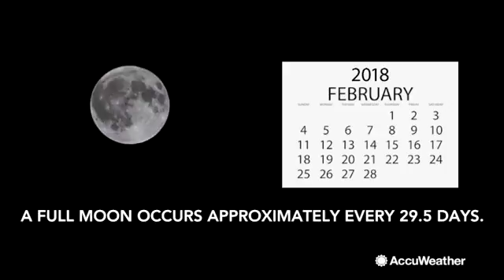Don't miss the last Blue Moon until 2020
Celebrate your Easter weekend at your backyard with the rise of a blue moon.  It is the second blue moon to rise this year, another one occurred at the end of January this year.  The last time two blue moons fell in such close proximity was 1999, and the next time this rare occurrence happens will not be until 2037.  Don't miss it.